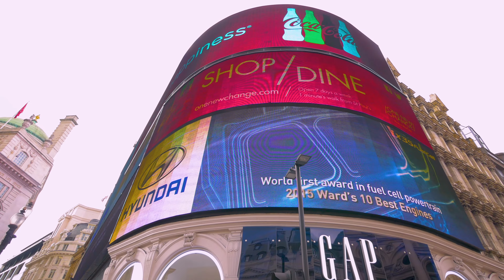London, UK 4K Video Ultra HD 240 FPS Capital of England